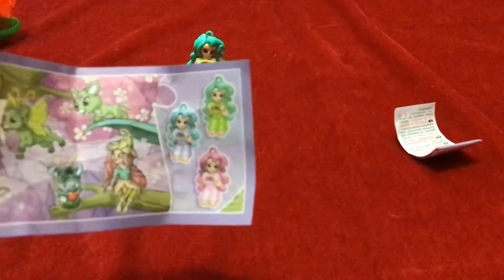Play with Lego Duplo | Block Train 🤩 | Box with Surprise’s 🎁 with Natalia🌸